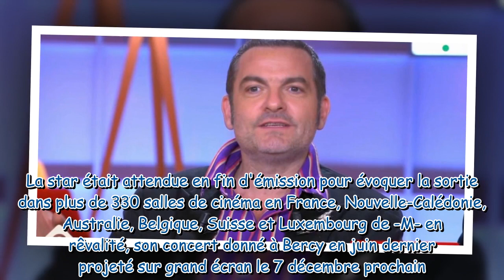C'est éprouvant Matthieu Chedid fait de rares et drôles de confidences sur ses jeunes enfants